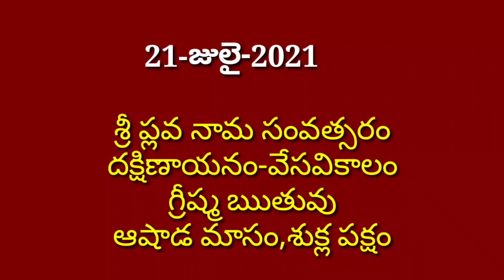Saturday 24 July 2021 Panchangam telugu|Today panchangam|Guru purnima 2021 panchangam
Saturday 24 July 2021 Panchangam telugu|Today panchangam|Guru purnima 2021 panchangam@SimplySwathiTeluguChannel